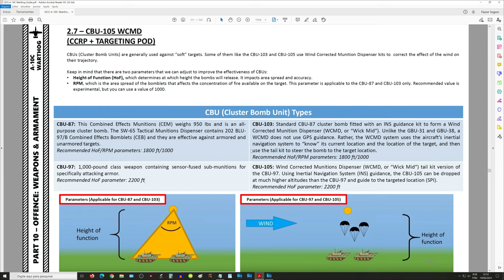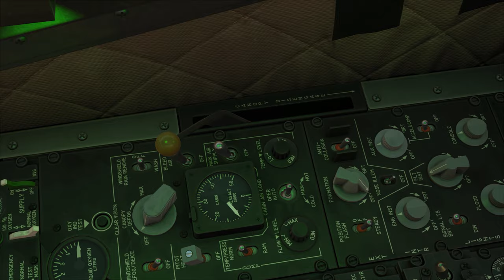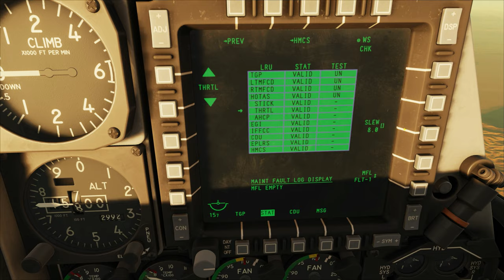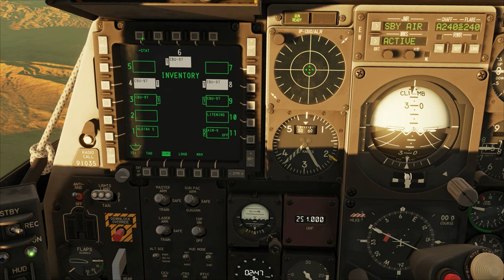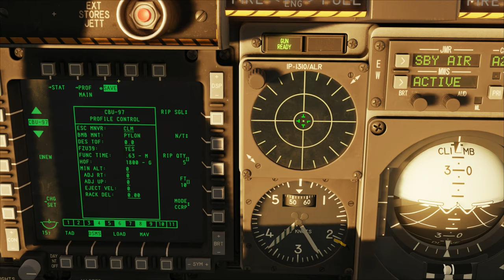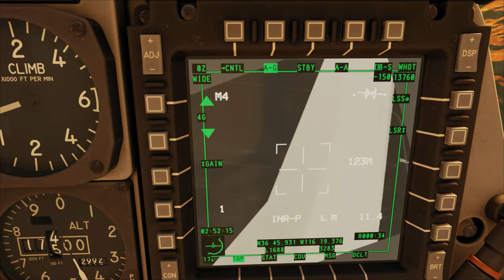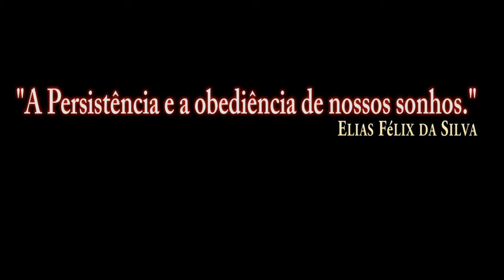DCS World:A-10CII TanKKiller_CBU-97-CCRP/PT-BR_VÍDEO 1640